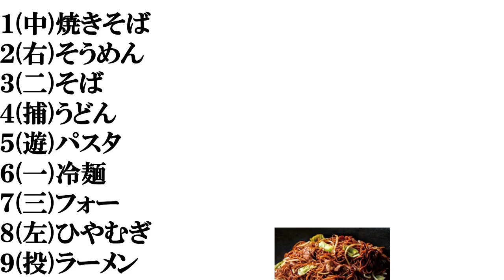【麺類】打線組んでみた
本日１１月１１日はめんの日だそうです。